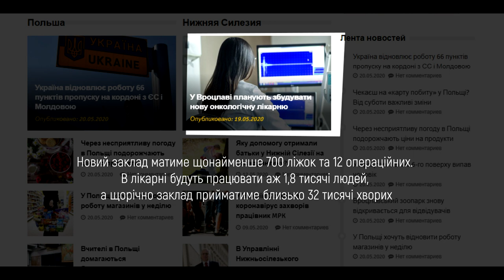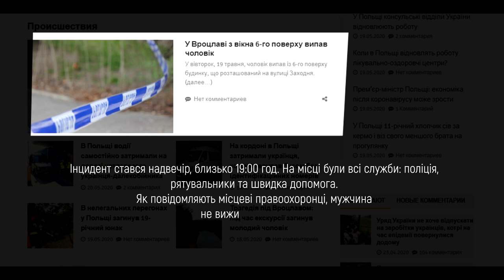Головні новини дня у Польщі - 20 травня 2020 рік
Головні новини дня у Польщі за 20 травня 2020 року:

-Україна відновлює роботу 66 пунктів пропуску на кордоні з ЄС і Молдовою

- Через несприятливу погоду в Польщі подорожчають ціни на продукти

-  Чекаєш на «карту побиту» у Польщі? Від суботи важливі зміни